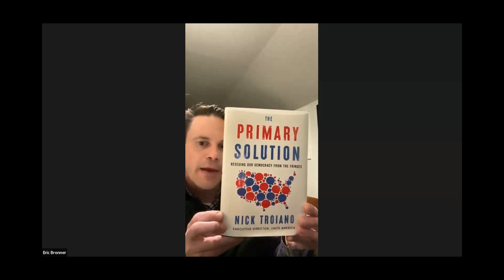Questions with Eric Bonner from Veterans for All Voters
Rick Kasa of our Platform Committee, asks Eric about the (single) open primary model, Top 5 (Final 5), and Instant Runoff models.

Richard Walker, also of our Platform Committee, asks for additional information about the ten state ballot initiatives that Veterans for All Voters is involved with.